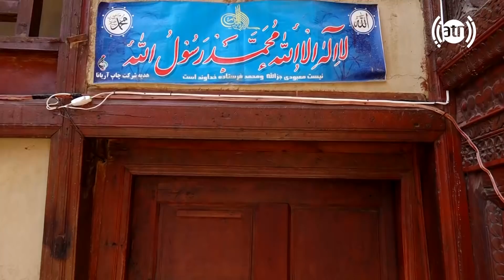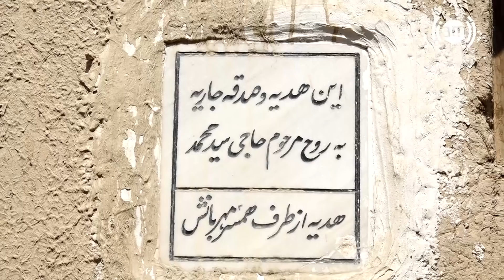HamayonAfghan Special Report - Ashuqano Arefan / گزارش ویژۀ همایون افغان از عاشقان و عارفان - بخش ۳